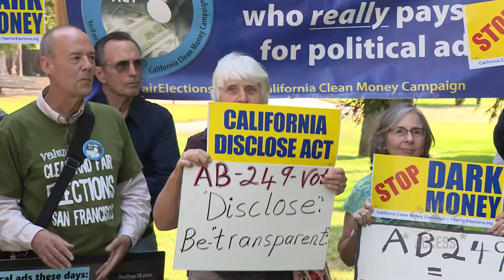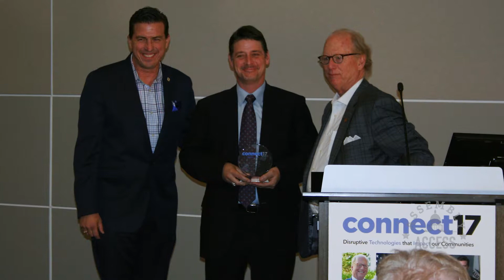Assembly-Speaker pro-Tem Mullin Connects Community with Capitol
(Sacramento) – In this latest edition of Assembly Speaker pro Tem Kevin Mullin’s (D-San Mateo) Capitol Connection video newsletter he talks about the very productive and consequential work done by the Legislature in 2017 and the measures he authored that have been signed into law by Governor Brown. In January 2018, laws on transparency in election ads, expanding services for young people suffering from serious mental illness and affordable housing for teachers in the community where they work will become effective. For the latest on what’s happening at the Capitol and what it means to the people of San Mateo County, check out this Assembly Access video.